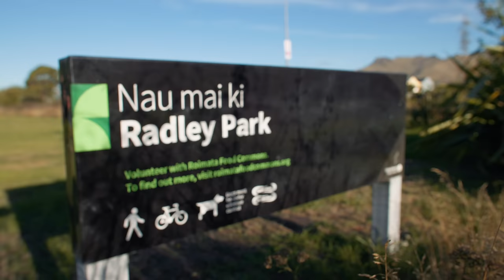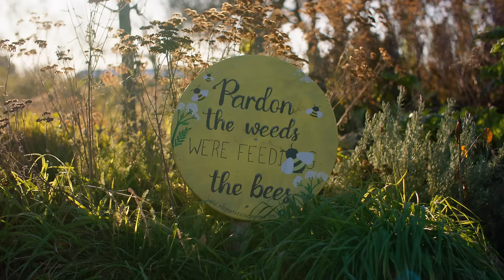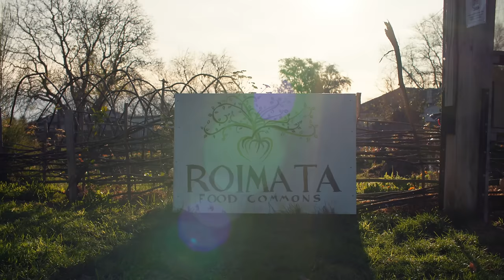Public Park Transformed into an Urban Food Forest!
The City Food Commons shares the story of Roimata Food Commons, an urban permaculture food forest initiative driven by Ōtautahi Christchurch local Michael Reynolds. The aim of the project is to empower the community to co-create space in a public park, reviving the notion of the Commons, which was once so common in societies around the world.

Planting began in 2017 – “we got permission [from Council] to plant 30 trees, so we planted 65” – and the food forest systems of the park now contain over 100 fruit and nut trees, many of them heritage trees, as well as over 1000 native plants, herbs, berries, vegetables, flowers, and perennial plants.

Michael calls the Commons “a step away from the transactional relationship that dominates the way that we act in the world”. The term Commons refers to a space that holds or creates resources that are nurtured by the community for the long term benefit of the community.

While the community is welcomed to working bees and planting days, participating in them is not a criteria for accessing the fruit and vegetables within. This free access to quality organic food is one of the many benefits of this Commons. Another is the community connections created as a result of coming together in the space. In addition, Michael has been able to convince the local council to stop spraying and to reduce mowing, a massive cost saving to the council that it would benefit from if more public parks were managed in this way.

Like all projects of this nature, accessing funding to employ people to maintain the Commons and undertake the work of connecting the community around it is a constant and often inhibiting challenge. But once these projects really get going they can become community-managed and really prove their worth to the community. Please help us share this film and inspire others to undertake similar projects in their own public spaces!

Host a screening of this film in your community!

*More about Happen Films*
We make short and feature-length documentaries, all about permaculture, resilience and sustainability.

*Subtitles*
Please get in touch if you'd like to create subtitles in your language!